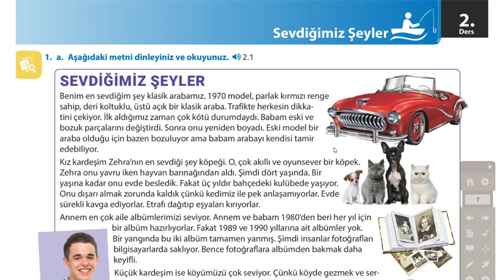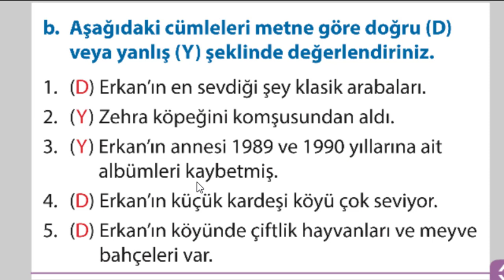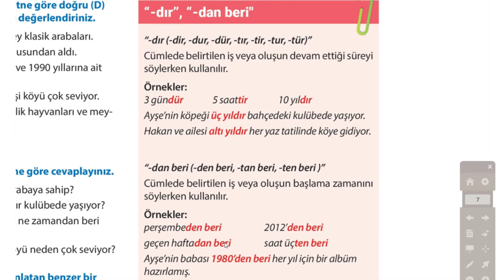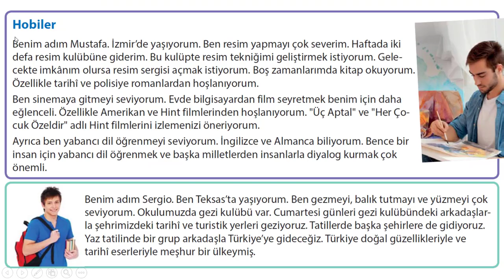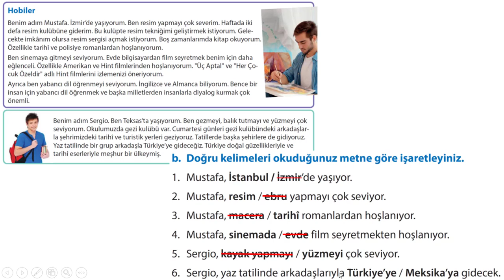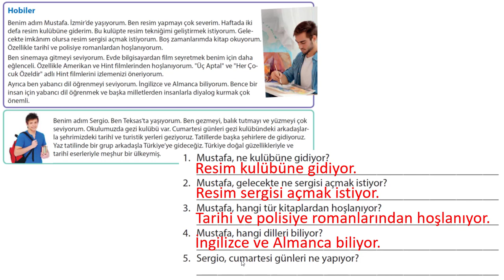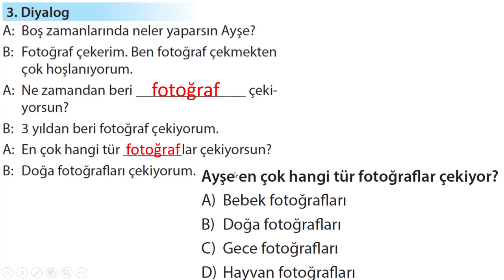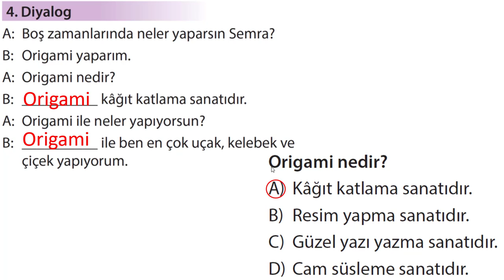Learn Turkish Intermediate Lesson 2, Our Favorites, Sevdiğimiz Şeyler "since, den beri"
We will learn about hobbies, favorites and usage in daily life. In grammar, we will learn the time adverbs "since" and "for".

Bu dersimizde;
Hobiler, favorileri ve günlük hayatta kullanım şekillerini öğreneceğiz. Dil bilgisinde ise "den beri" ve "dır" zaman zarf eklerini öğreneceğiz.